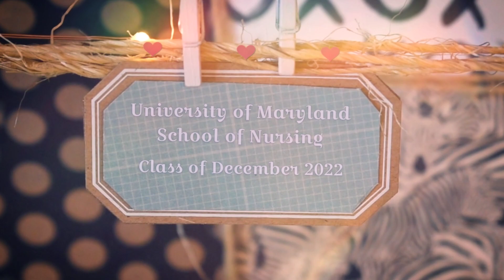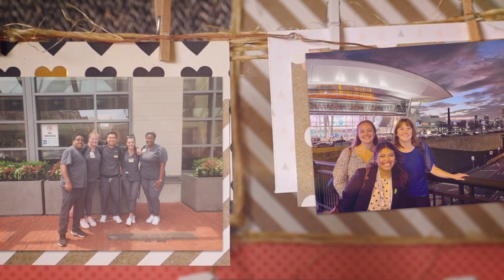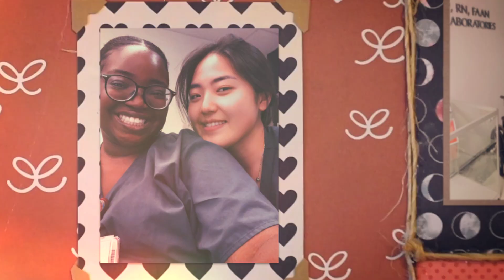December 2022 Graduation Photo Montage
Congratulations, Class of December 2022!